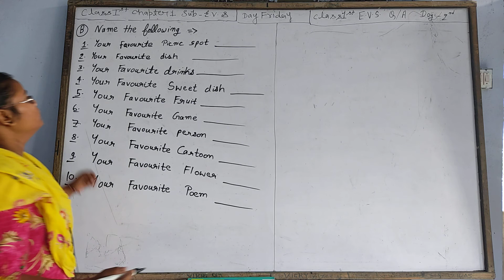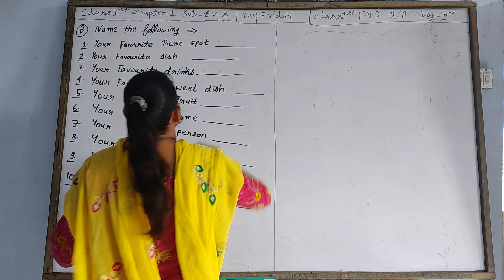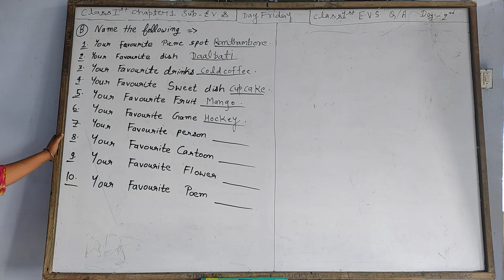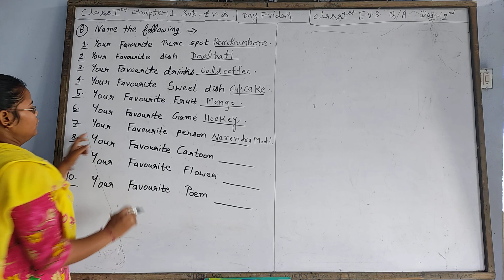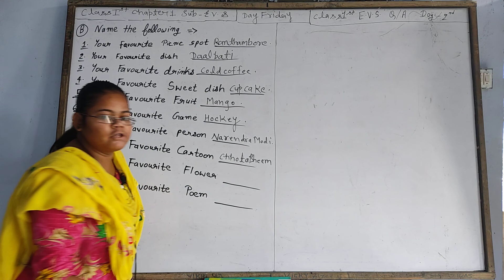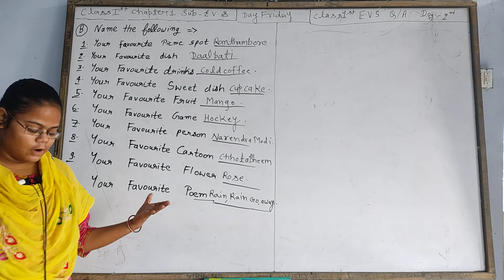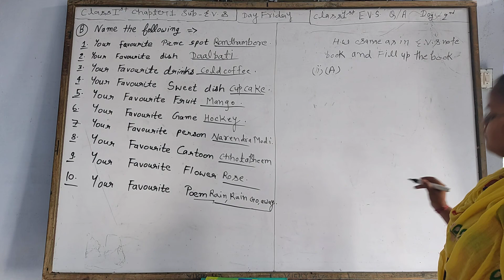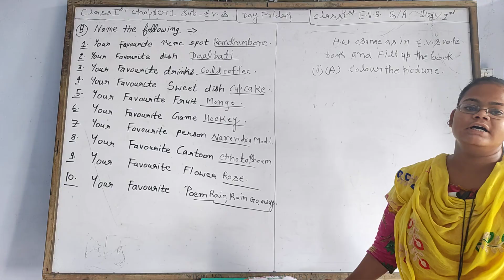E V S (QA) Class -1 Day -2